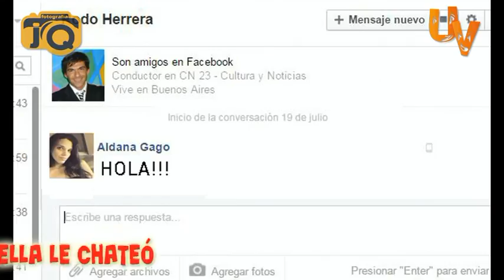ALDANA + RODO / Ya lo sabía (Miranda versión Universeros)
La letra y las voces son de UNIVERSEROS
Videos personalizados para todo tipo de eventos

Edición Jorge Quaglini
Fotografía y Video